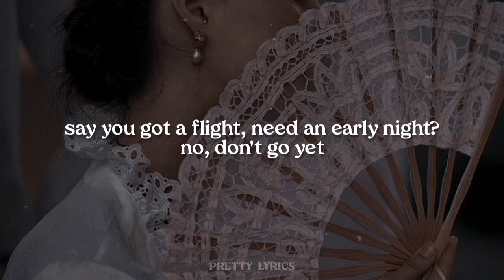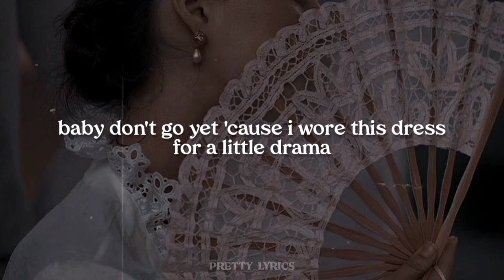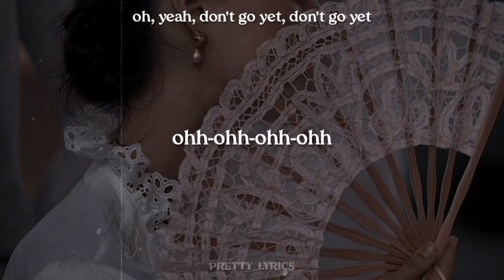don't go yet - camila cabello // lyrics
SUBMIT YOUR SONG REQUESTS HERE✨